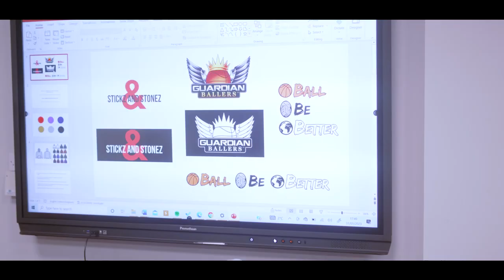Entrepreneurship and Custom-Design Workshop | Guardian Ballers ft. Stickz and Stonez